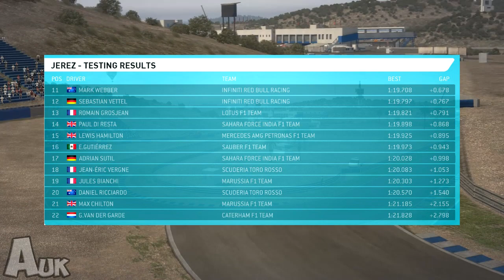F1 2013: ULTIMATE CAREER SEASON 4 PREVIEW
F1 2013 Career: Ultimate Career Season 4 Preview

►100 Likes for the start of season 4?

In this series we will be driving on F1 2010, 2011, 2012 and 2013, so can we come out with another drivers championship?

►FAQs:
Favourite F1 Drivers? Lewis Hamilton, Max Verstappen
Favourite F1 Team? Williams
Platform? PC (Steam name: AeternoUK)
Microphone? Blue Snowball
Editing Sofware? Sony Movie Studio 12